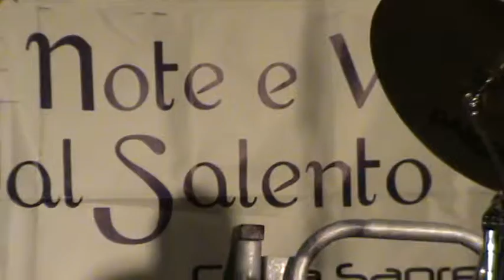DAVIDE DE LUCA - NOTE E VOCI DAL SALENTO - TOUR CARMIANO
DAVIDE DE LUCA - BRANO "LA PELLE NERA" - NOTE E VOCI DAL SALENTO TOUR CARMIANO